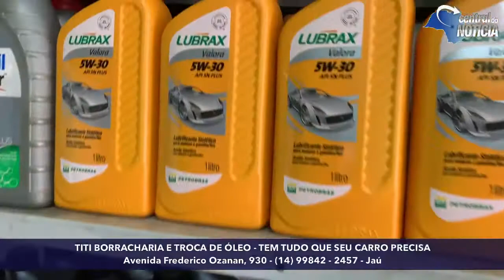TITI BORRACHARIA E TROCA DE ÓLEO Avenida Frederico Ozanan, 930(14) 99842 - 2457 - Jaú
TITI BORRACHARIA E TROCA DE ÓLEO

E tem promoção em pneus e troca de óleo

Balanceamento, vulcanização, troca de óleo, venda de pneu e pneu ecológico e serviços para sua moto e carro em geral.
Aqui o pneu é colocado na hora e tem dois anos de garantia.

Precisou, não fique na mão e não tenha dor de cabeça.

Avenida Frederico Ozanan, 930
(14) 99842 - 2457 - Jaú